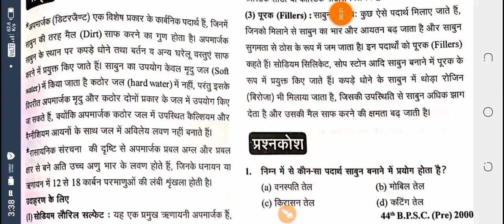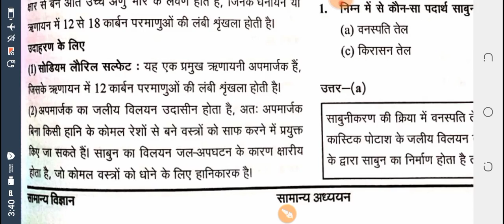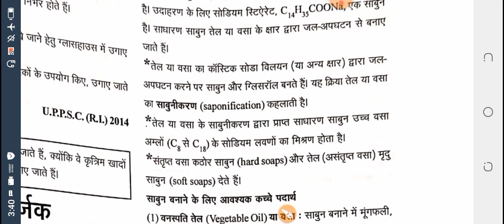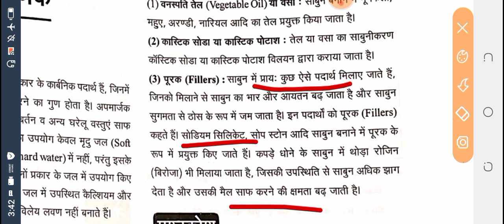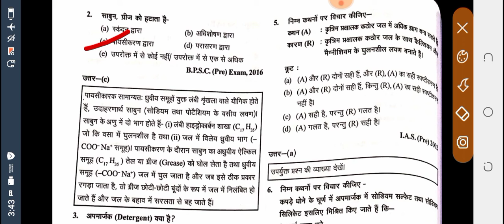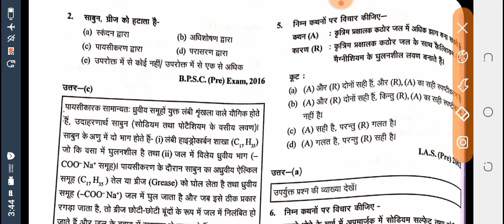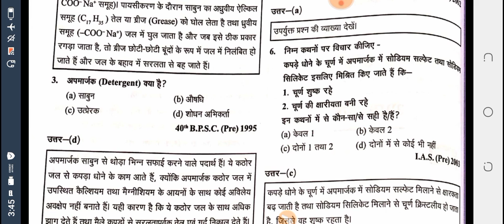Gatnachakr chemistry part-17